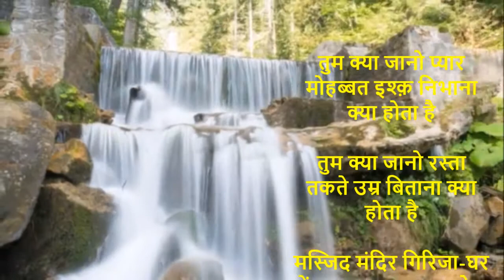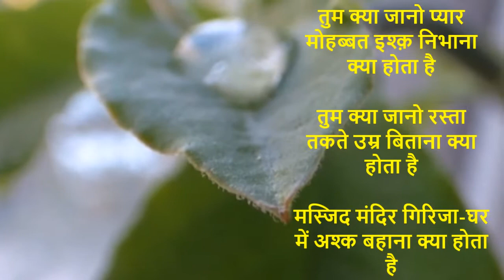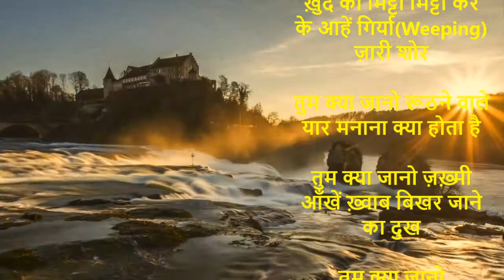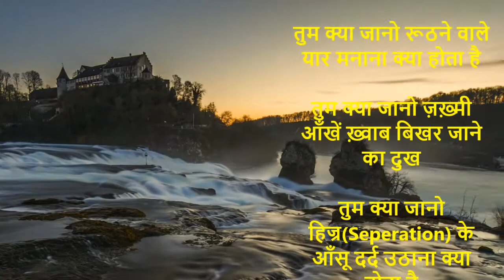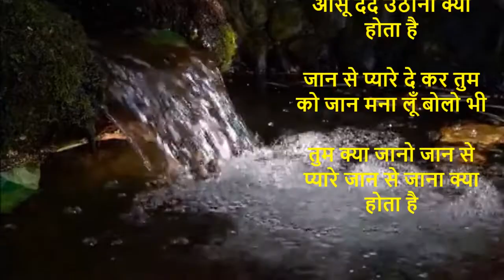तुम क्या जानो प्यार मोहब्बत इश्क़ निभाना क्या होता है Lyrics Kawal malick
तुम क्या जानो प्यार मोहब्बत इश्क़ निभाना क्या होता है

तुम क्या जानो रस्ता तकते उम्र बिताना क्या होता है

मस्जिद मंदिर गिरिजा-घर में अश्क बहाना क्या होता है

तुम क्या जानो रात तहज्जुद हाथ उठाना क्या होता है

ख़ुद को मिट्टी मिट्टी कर के आहें गिर्या ज़ारी शोर

तुम क्या जानो रूठने वाले यार मनाना क्या होता है

तुम क्या जानो ज़ख़्मी आँखें ख़्वाब बिखर जाने का दुख

तुम क्या जानो हिज्र के आँसू दर्द उठाना क्या होता है

जान से प्यारे दे कर तुम को जान मना लूँ बोलो भी

तुम क्या जानो जान से प्यारे जान से जाना क्या होता है